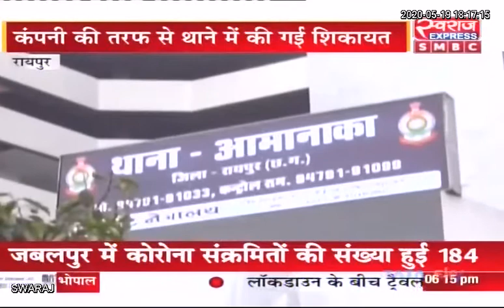Chhattisgarh News: नोएडा की कंपनी ने रायपुर के कारोबारी को 4 करोड़ का लगाया चूना